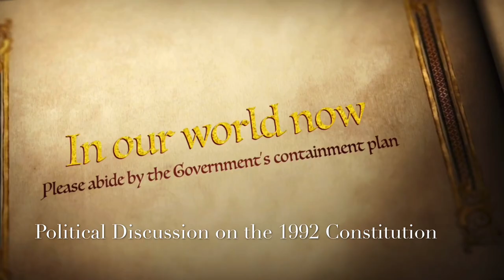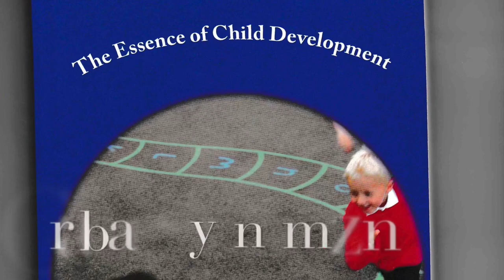🇬🇭Political Analysis🇬🇭: Economist, Ex-Banker Charles Badu-Kusi with Business Analyst Eric Donkor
Breaking Political News Business Analyst, Mental Health Practioner, childcare Practioner, Entrepreneur, Author Mr. Eric Kwaku Donkor of Eric’s Workshop analyses The 1992 Constitution of Ghana 🇬🇭 with Economist, Entrepreneur, Ex-Banker Mr Charles Badu-Kusi!
🇬🇭Series2🇬🇭